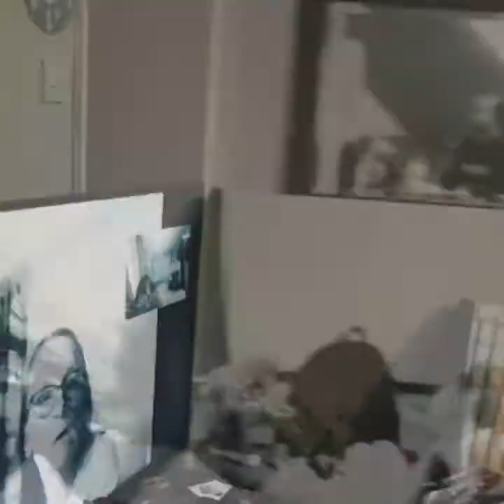Christmas day 2020. zoom calls and lots of festive fun even in lockdown.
This year has been a little different to our usual Christmas' with zoom calls and isolation. but we have tried to make the most of the situation at hand and still make lots of lovely memories with the girls. we hope you enjoy the video. here's to 2021.